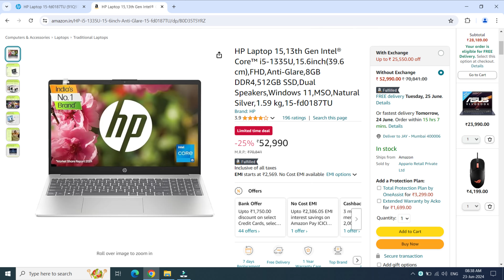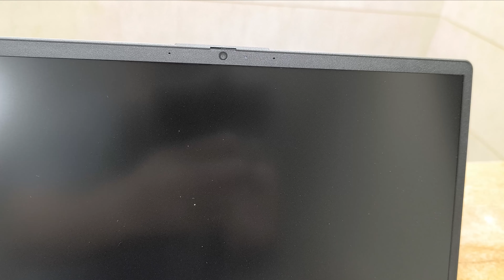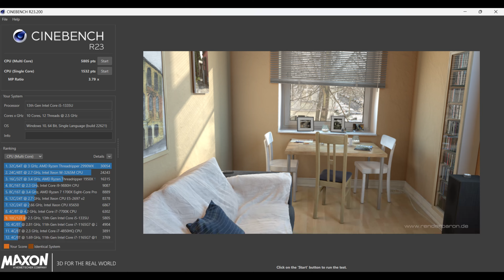HP 15 fd0187TU Thin and Light Laptop | Intel Core i5 13th Gen with Backlit Keyboard | Unboxing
HP 15 fd0187TU Thin & Light Weight Laptop Unboxing & Review In Hindi
Specifications …
Model :  HP 15 fd0187TU Laptop
Processor : Intel® Core™ i5-1335U
Memory : 8GB DDR4 3200MHz
Storage : 512 GB PCIe® NVMe™ M.2 SSD
GPU : Integrated Intel HD GPU
Display :(15.6) FHD (1920 x 1080), micro-edge, anti-glare, 250 nits, 45% NTSC
OS : Windows 11 Home & Office Home and Student 2021

HP 15 fd0187TU Thin & Light Weight Laptop Buying Link

HP 15 fd0187TU Laptop Highlights
00:00  Introduction
00:27  Unboxing
00:50  First Impression , Build Quality
02:23  Specification & Performance
03:02  Connectivity
03:09 Benchmarks
03:26  Display
03:59  Web Cam
04:12  Sound
04:50  Ports
05:23  Keyboard & Touchpad
06:09  Battery
06:40  Os & Software's
07:02  Final Verdict